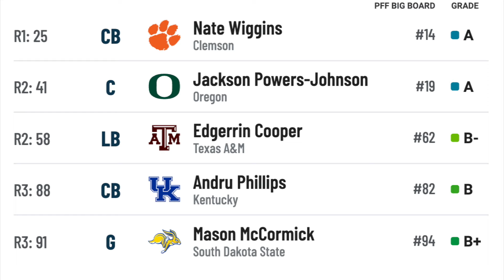The Green Bay Packers are set up for success better than any other team in the NFC North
it was true last year and is even more true now that we know Jordan Love is him: the North runs through Green Bay for the foreseeable future. Plus, did De'Vondre Campbell have a point in dragging his coaches through the mud on social media? And a post-free agent spending Mock Draft Monday!

Peter Bukowski, co-founder of The Leap, brings you a daily look at the Green Bay Packers year round with Locked On Packers! Go beyond the latest injury news into what you're seeing on the field, how it works, and how it might change with new players or against a division rival. It's the podcast for fans who know what happened, they want to know why and how!

And follow Peter Bukowski on Twitter, where he’ll be sharing the latest news about the Green Bay Packers and talking with fans.